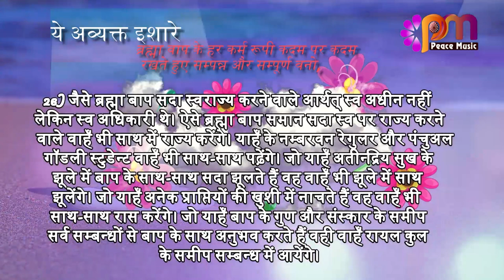26 March 24 अव्यक्त इशारा Avyakt Ishara